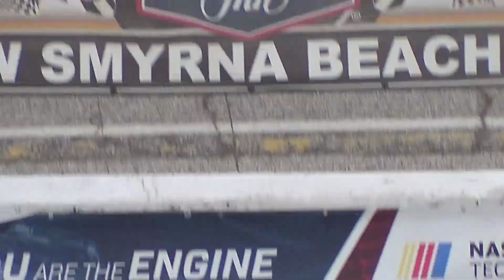Clyde Hart Memorial Ceremonies | New Smyrna, Jul 4 '19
New Smyrna Speedway Clyde Hart Memorial